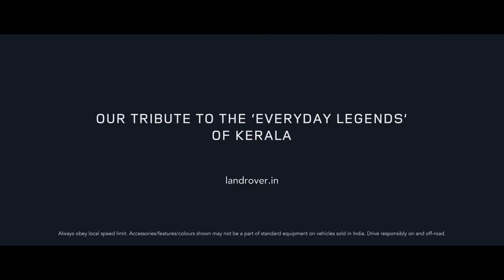Land Rover Everyday Legends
These are the stories of people with a 'can do' attitude. People who are not constrained by obstacles they face and always stay true to their dreams - to aim higher, to go further and truly go Above and Beyond.